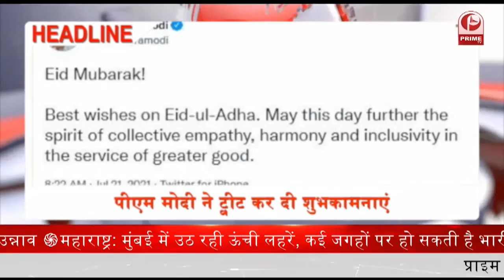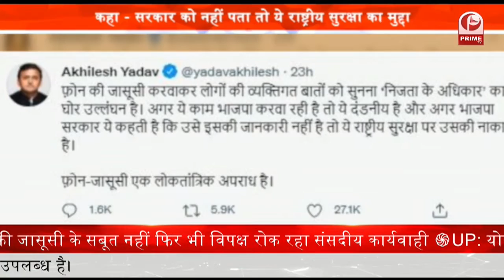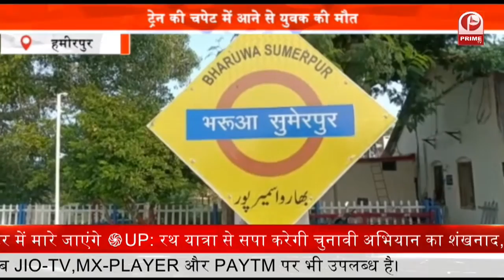Bakrid 2021: Eid-ul-Adha today, मस्जिदों में एक बार में 50 लोग ही पढ़ेंगे नमाज || Prime Tv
ईद-उल-अजहा का त्योहारआज मनाया जा रहा। कोरोना वायरस महामारी के चलते सोशल डिस्टेंस का पालन करते हुए मस्जिदों में एक बार में 50 लोग ही नमाज अदा करेंगे। गले मिलकर मुबारकबाद के बजाए दूरसे मुबारकबाद की अपील की जा रही है।